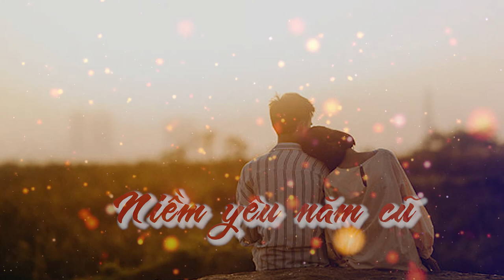[Tản văn] Niềm yêu năm cũ